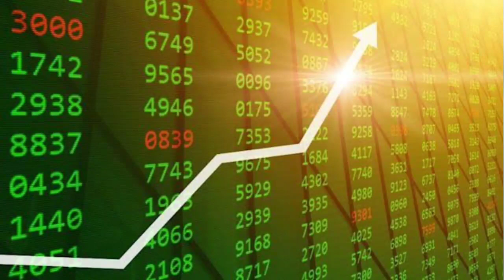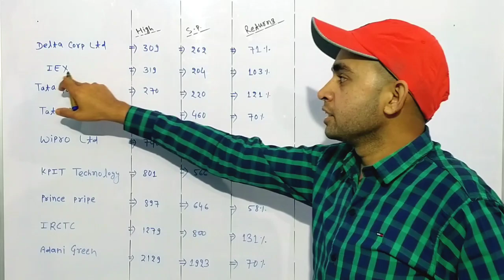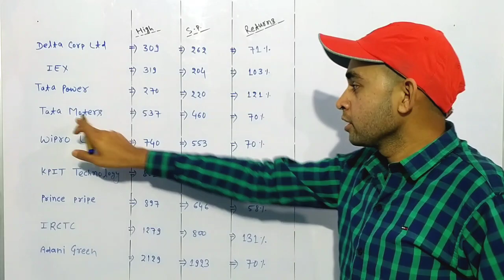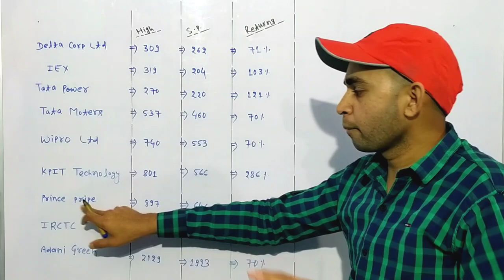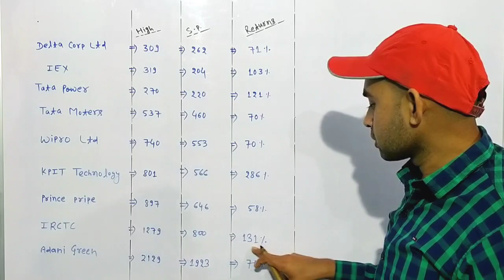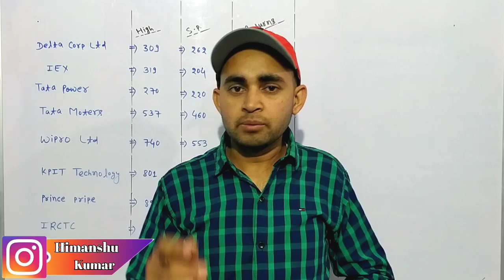Best quality stocks to buy now | Multibagger stocks 2022 india | Best small - mid cap stocks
In this video you will know about best quality stock to invest now . These all are multibagger stock for all time investment .

Multibagger stock
Multibagger stock 2022
Best quality stock
Best stock to invest now
Best quality stock to invest now
Best small - mid cap stocks

Hash Tags -

Please Note:-